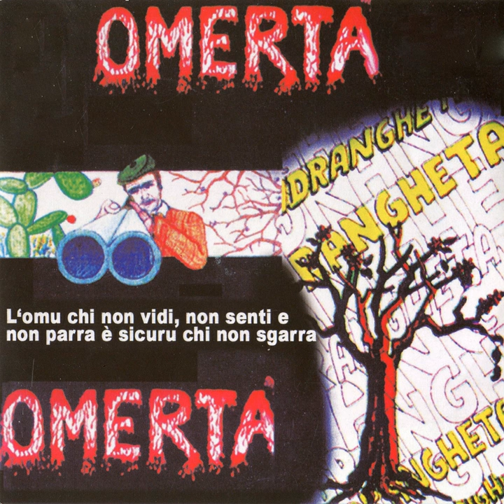Tarantella camurrista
Tarantella camurrista · Maurizio Caserta · Gaetano Falzea

Omertà

Composer: A. Murolo
Lyricist: A. Murolo